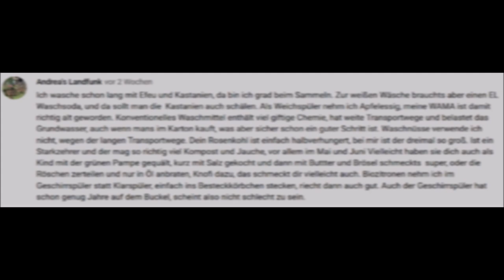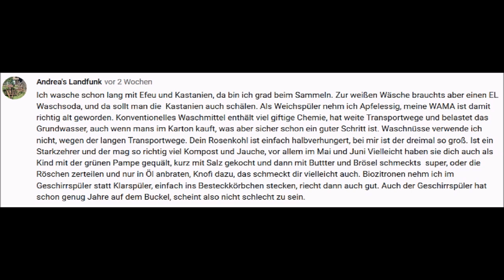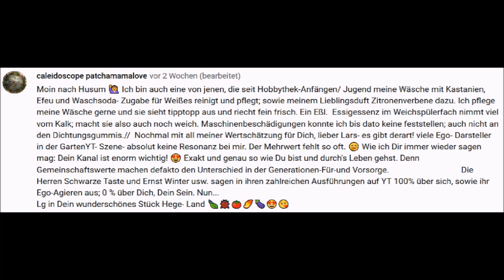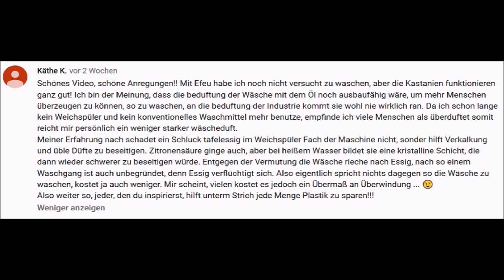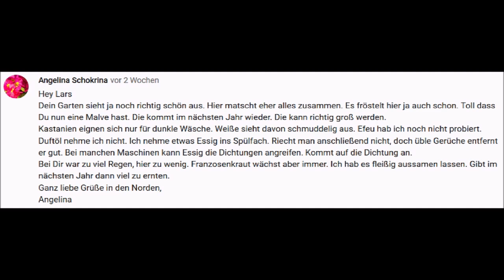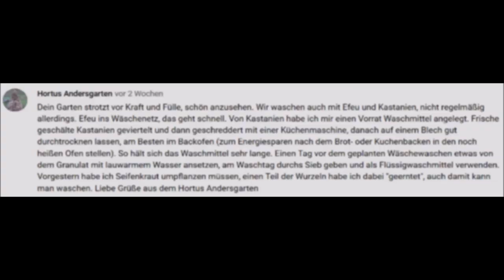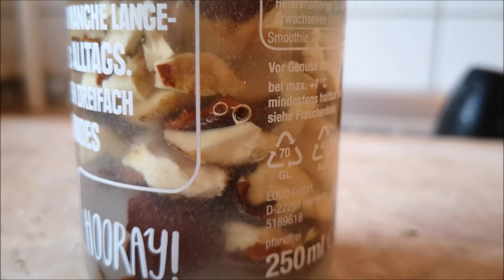♻️ Nachhaltiger Leben & Plastik sparen - Natur Waschmittel DIY🌱 & zu Besuch bei Momo💚 | 🎬 Folge 117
Die positive Resonanz auf mein letztes Video hat mich dazu veranlasst, gleich dieses Video hinterherzudrehen. Nun kompakt und mit allen Infos, das Video, um aus Efeu oder Kastanien selber Waschmittel herzustellen.
Das Ganze aus der Natur & man kann eine Menge Plastik sparen, um nachhaltiger zu leben!
Außerdem gibts in diesem Video auch eine Rückblende, denn ich war bei Momo und der hat für uns gekocht, verbunden mit einem Gartenrundgang und Einblicken aus meinem Permakultur Garten, auch absolut sehenswert & wollte ich euch nicht vorenthalten..
Euer Lars_()_

▬▬▬▬▬ Social Media ▬▬▬▬▬